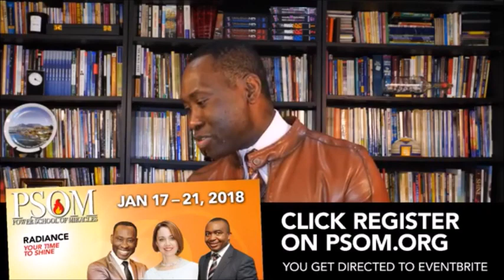Q&A with Dr Charles Ndifon 32.